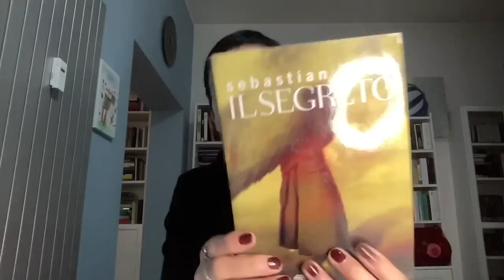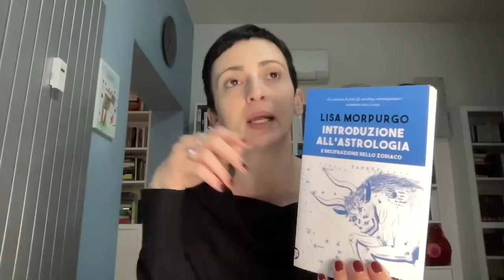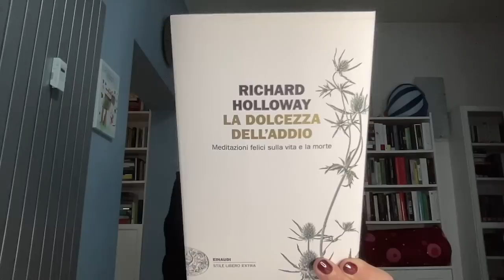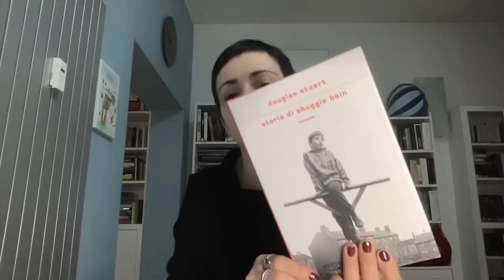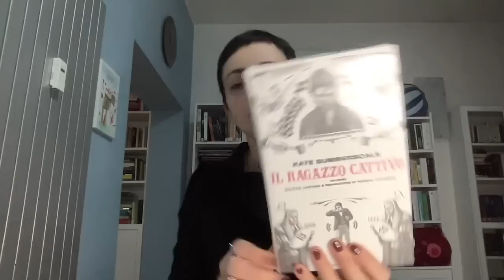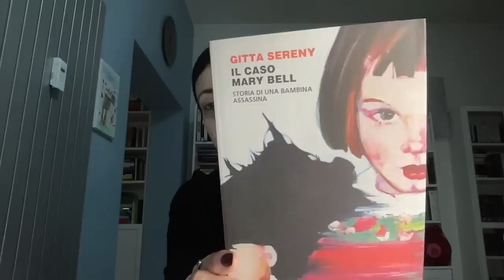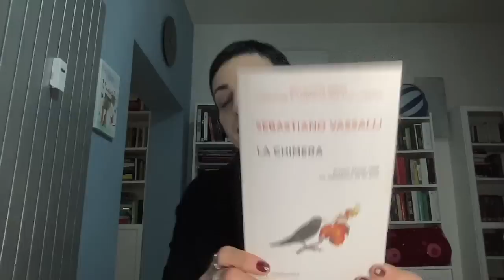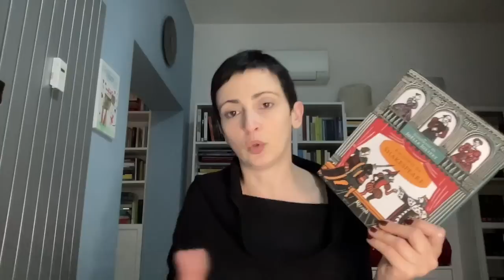BOOKSHELF TOUR libri non letti - parte 3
Ciao a tutti. Questo non doveva essere il primo video dell'anno ma come ben sapete dicembre è stato un mese poco clemente e verso la fine la programmazione è saltata. Per fortuna avevo questo video di scorta per non lasciarvi soli e iniziare l'anno insieme. Da giovedì, se tutto va bene, si riparte con i video che avevo in programma :)

LIBRI CITATI

Il segreto di Barry
La carta e il territorio di Houellebecq
Vita segreta della bambola solitaria di Nathan
Introduzione all'astrologia di Morpurgo
Storia di Matilde di Mariotti
Holden & Company di Pantarotto
Nel guscio di McEwan
Libro di sangue di Barker
Furore di Steinbeck
Black mirror di Garofalo
La dolcezza dell'addio di Holloway
Intransigenze di Nabokov
Sapiens da umani a dei di Harari
A volte ritorno di Niven
Cavie di Palahniuk
Il peso dell'inchiostro di Kadish
Come salvarsi la vita di Jong
Autobiografia di un dandy di Wilde
Siamo noi a dire basta di Hoover
Storia di Shuggie Bain di Stuart
L'arminuta di Di Pietrantonio
I poteri della Wicca di Crowley
Un giorno ti porterò laggiù di Oates
Gelide scene d'inverno di Beattie
Il momento di Szabò
Non disturbare di Spark
Storie ciniche di Maugham
Mille splendidi soli di Hosseini
Cosa sognano i pesci rossi di Venturino
Castelli di rabbia di Baricco
I luminari di Catton
Mary Poppins di Travers
L'outsider di Wilson
Augustus di Williams
La signora Gocà di Agnelli
Islanda - The passenger
Il ragazzo cattivo di Summerscale
La casa sul Bosforo di Selek
Atlante delle emozioni umane di Smith
Salvare le ossa di Ward
Il romanzo giallo di Wallace
Al diavolo piace dolce di Weisberger
Il diavolo veste Prada di Weisberger
I versi satanici di Rushdie
Pastorale americana di Roth
Un estraneo al mio fianco di Rule
La casa per bambini speciali di Miss Peregrine di Riggs
Messaggi dal sottosopra
Il caso Mary Bell di Sereny
Feel free di Smith
Il fabbricante di storie di Scerbanenco
Un amore dell'altro mondo di Pincio
Viaggio in Portogallo di Saramago
Storia dell'astrologia di Von Stuckrad
La chimera di Vassalli
Il giro di vite di James
Memorie di Adriano di Yourcenar
Rossella di Ripley
Amy Snow di Rees
La vita sessuale dei nostri antenati di Pitzorno
Il caso Malaussène di Pennac
I personaggi più malvagi della storia di Kein e Twiss
Racconti da Shakespeare